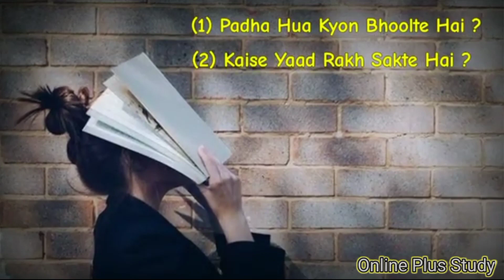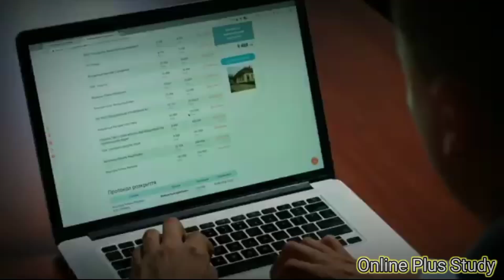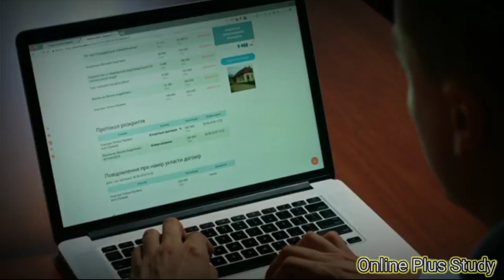Motivational Speach | study kesa kra |Best Motivation video| Study tips during exam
when you have tens of excuses to skip your studies, These steps can force you to get back to your study| Even One reason among these can be sufficient motivation to you for study |

      Most Emotional Study Motivational video Which will force you to study Harder. Stop wasting Time and get yourself out of your Laziness! Watch this video till last to Inspire yourself to study Faster, Smarter and Better at Home ! How to study Smarter and Effectively ? Watch this Video till end and Get the POWER!

✓ Best Powerful Study Motivation- Top Motivation Speach Chandan Singh |Online Plus Study

✓ Video made by [ CHANDAN SINGH ]

¶ Motivated videos
¶ English videos
¶ GK videos
¶computer videos

Online Plus Study
@online plus study

press bell icon share video with all friend circle.

✓Top Motivation speech
big Motivation
Speach
Best Study Motivation video
study Motivation
motivation video
motivation Speach
top motivation
motivation affirmation
time importance
time value
time
Speach
chandan Singh
big motivation
study motivation
study kesa kra
study tips
Ho to focus on study
Motivational Speach
Time importance
improve value

best Motivational Video|Top Motivation Speach | Big Motivation |Speach |Chandan Singh Motivation Speach | Big affirmation chandan Singh| Motivation

# OPS